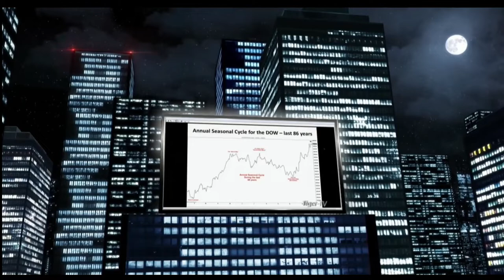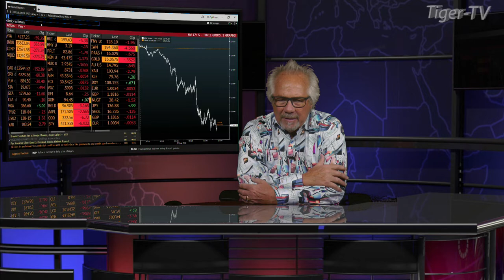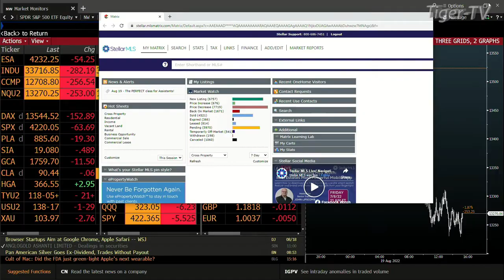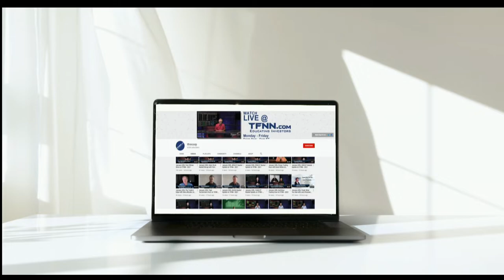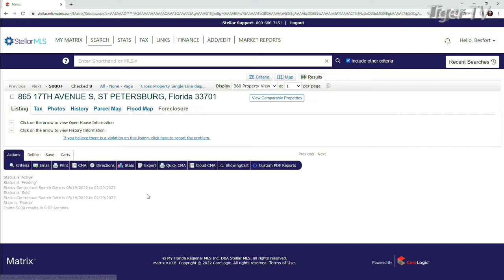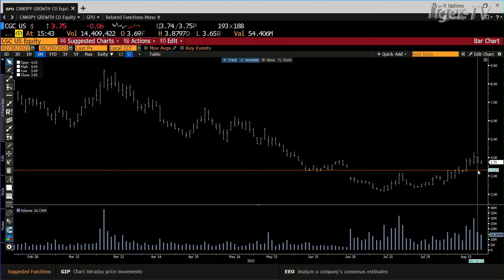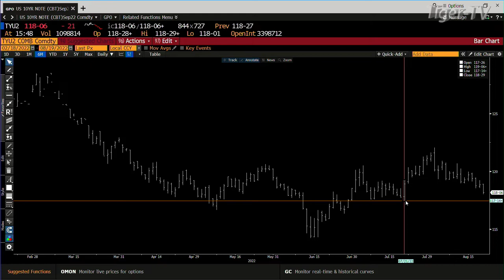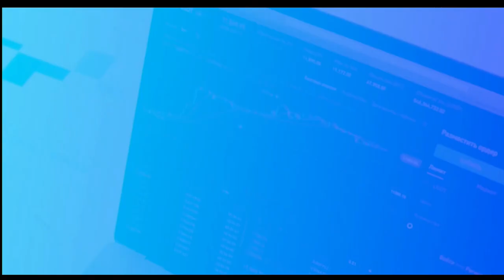August 19th, Tom O'Brien Show on TFNN - 2022